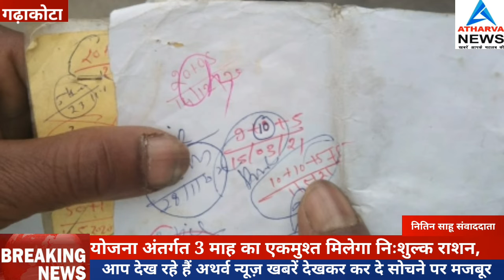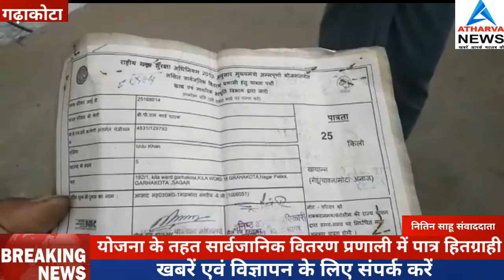अन्त्योदय राशन कार्ड एवं प्राथमिक परिवार को माह अप्रैल, मई एवं जून में एकमुश्त राशन निःशुल्क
निः शुल्क वितरण किया जायेगा । भारत सरकार द्वारा प्रधानमंत्री गरीब कल्याण अन्न योजना के तहत माह मई एवं जून 2021 में उक्त पात्र हितग्राहियों को दो माह का निःशुल्क 5 किलो प्रति सदस्य के मान से गेहूं वितरण किया जायेगा । इस प्रकार उक्त दोनों योजना में कुल 25 किलो खाद्यान प्रत्येक सदस्य निःशुल्क वितरण किया जायेगा ।
जिला आपूर्ति नियंत्रक जिला सागर ने बताया कि वन नेशन वन राशन कार्ड योजना के तहत 32 राज्यों के हितग्राही सागर जिले में खाद्यान प्राप्त करने के पात्र हैं, इनमें औद्योगिक क्षेत्र में कार्य करने वाले मजदूर भी सम्मिलित हैं। उक्त मजदूरों का चिन्हांकन